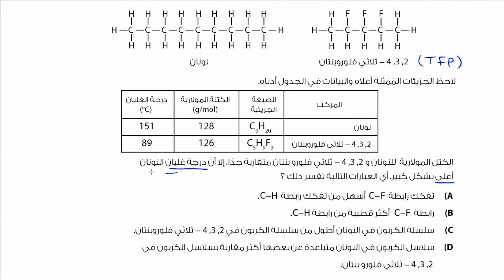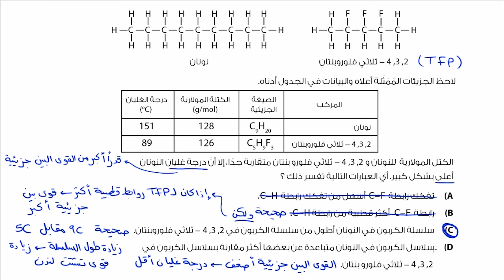تمرين: مقارنة بين درجات الغليان | الكيمياء | حالات المادة والقوى البين جزيئية